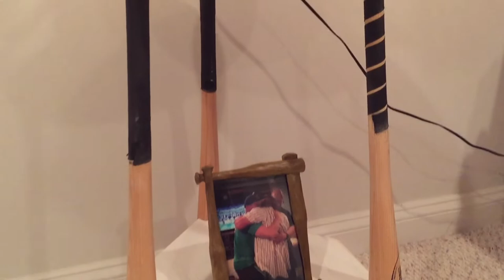CReeves Makes The Baseball Bat Table ep016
Hey everyone!

I just wrapped up this gift that I had for my father-in-law for some time. During a move, a while back, I grabbed a couple of his broken bats.  He told me that they would be good for burning.  I had a different idea.  He is "Mr. Baseball" in our family and I wanted to return the bats to him in a way that would be memorable.  He has always had a passion for the game and he still plays in hard ball leagues to this day.  These bats were bought, used, and broken by him.  The only thing I did was glue them back together and use them as table legs.

I came up with the idea for this table pretty quickly after seeing the bats.  I made a round top with a baseball design and a bottom shelf scaled down from home plate.  The legs are held on with pocket hole screws and glue.  I had to cut several inches off of the bottom of each bat and I put a 5° angle on the top and bottom of each.  I left the ball marks and scuffs on the bats as they were put there by him.  I also left the baseball and home plate shelf in a slightly worn and weathered way.  The final finish is Deft semi-gloss spray finish with light sanding between coats and 0000 steel wool for the final.

"Shake It" &"F.O." by Jahzzar